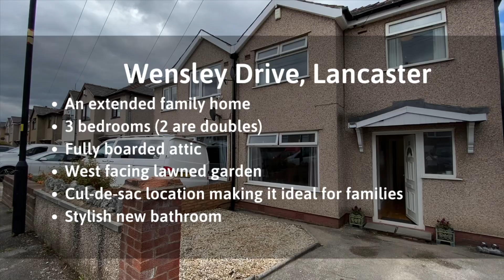Welcome to Wensley Drive, Lancaster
Welcome to WensleyDrive, an extended semi-detached home designed for family living.

Located on a family orientated cul-de-sac, you'll be seriously impressed with the living space.  The spacious lounge leads through to a superb walnut kitchen which has the space to dine.  You'll soon be wanting to open those french doors so you can entertain family and friends this summer.  The garden feels private and it faces west.  Perfect for lazy afternoons and relaxing evening drinks!

This is a home with 3 bedrooms- 2 of which are doubles. .  The bathroom is superb.  It was new just 2 years ago.

You may also like to know that there is a loft with a pull-down ladder. Lighting, flooring and electrics are fitted, it really does make for excellent storage!

We look forward to showing you around!